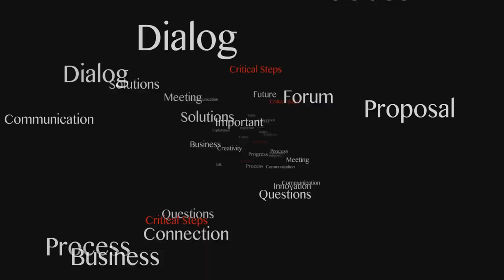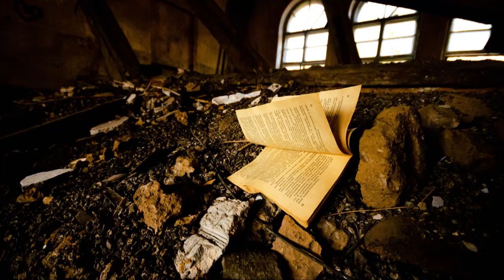Exploring the Future of Global Languages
🗺 Discover how languages are evolving in our globalized world. This video explores the current state of language diversity, the decline of many languages, and the rise of key global languages like English, Chinese, and French.

Learn about the factors shaping the future of communication and improve your English skills with this engaging content!

👉 If you want to enhance your listening comprehension, learn vocabulary and grammar with this video, check out eJOY EPIC!